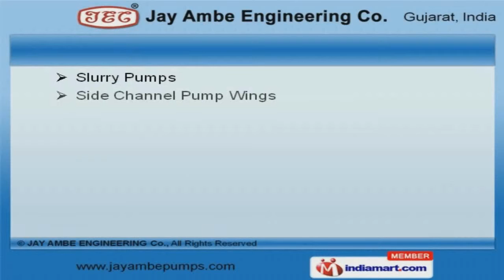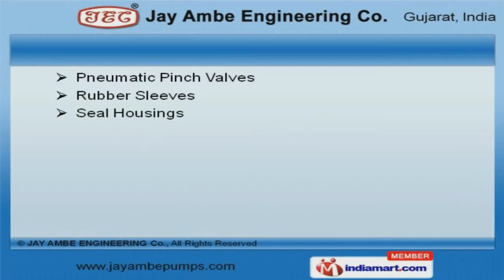Industrial Pumps and Valves by Jay Ambe Engineering Co., Ahmedabad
Welcome to Jay Ambe Engineering Company, Manufacturer and Exporter of Centrifugal Process Pumps and Pinch Valves. An ISO 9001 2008 certified company, established in 1996 at Ahmedabad. We have spread our wings to East Asia, Central America and other countries. Quality testing facilities, tailor made solutions and shortest delivery time frame are the factors that help us to stay ahead of our competitors. We offer a huge gamut of Axial Flow, Centrifugal and Polypropylene Chemical Process Pumps. Our Slurry Pumps, Side Channel Pump Wings and Pinch Valves are a class apart. We are engaged in offering supreme quality Pneumatic Pinch Valves, Rubber Sleeves and Seal Housings. Our Industrial Pumps, Centrifugal Pump Accessories and Polypropylene Chemical Process Pumps for Chemical Industry are well known for their durability. We have gained tremendous expertise in providing Centrifugal Chemical Process Pumps for Petrochemical and Textiles Industry. Our Axial Flow Pumps for Agriculture and Slurry Pumps for Metal Industry are extremely reliable.